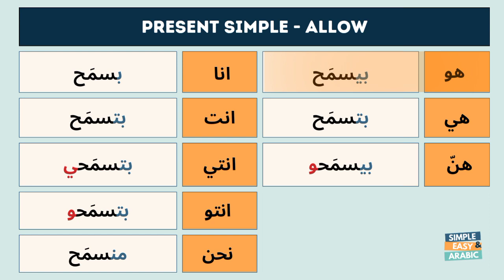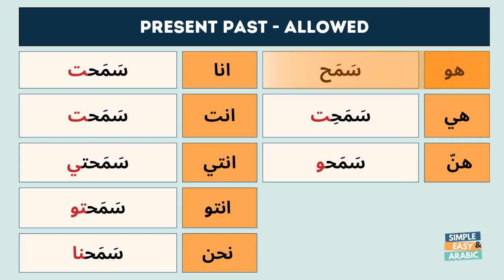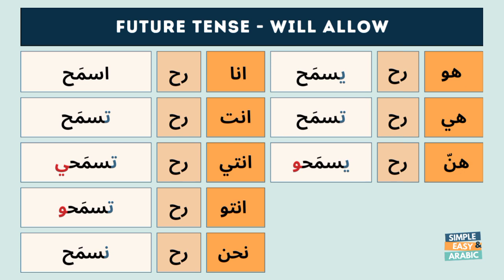To Allow - Verb of the Day | Levantine Arabic | Simple and Easy Arabic